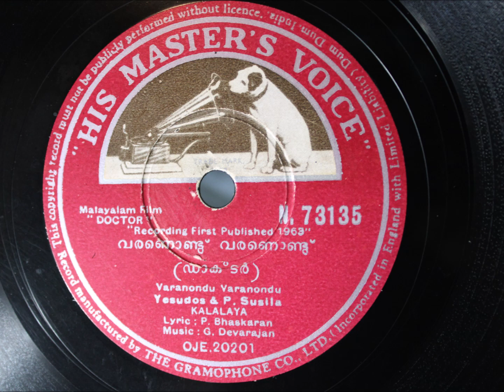'Varanondu Varanondu' by Yesudas & P. Susheela/Music:G.Devarajan-1963---Oldies Malayalam movie song.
'Varanondu Varanondu' song/-Yesudas & Susheela/Music:G.Devarajan-1963---Oldies Malayalam movie song.LYRIC:P.BHASKARAN